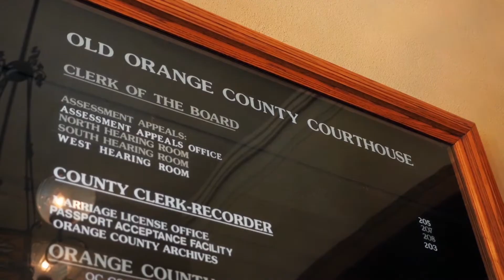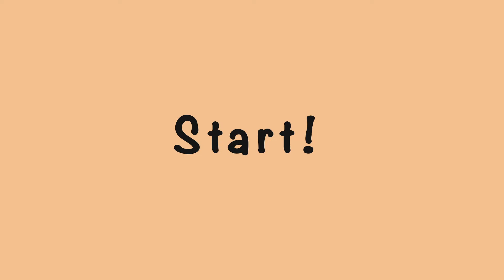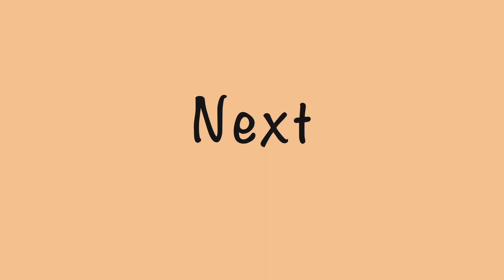Vocabulary in the city: Part 1🚦🚙 | Từ vựng địa điểm trong thành phố 1 | Vocabulario en la ciudad 1🇺🇸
Please click on CC for subtitles/descriptions/definitions.
Vui lòng nhấp chuột vào CC để xem phụ đề/mô tả/định nghĩa.
Favor de hacer clic en CC para subtítulos en español..

Bilingual English-Vietnamese Conversation Questions
TEXTBOOK: Compelling Conversations - Vietnam

Spanish Caption Author: M. Guadalupe Espinoza, M.A.

Vietnamese Caption Author: Teresa X. Nguyen, M.A.

Film: Chris Vo Productions
Edit: Keyon Nguyen

© Bản quyền thuộc về ESLGarage © Copyright by ESLGarage ☞ Do not Reup